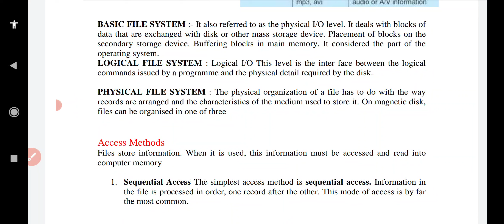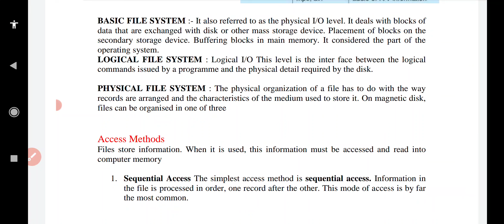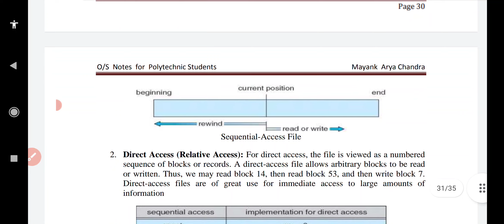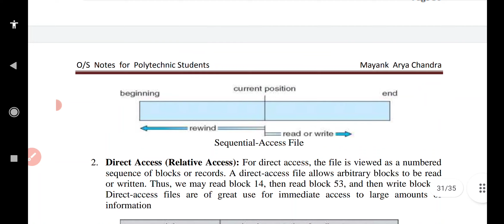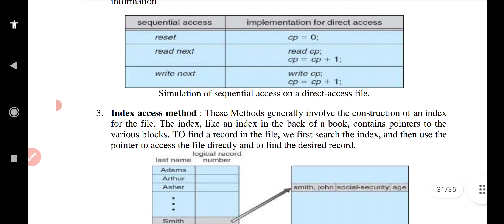Operating System : Unit 6 : File system